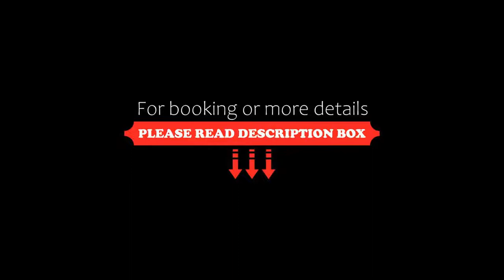Hôtel Les Barmes De l'Ours, Val dʼIsère, France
About Property:
There are three restaurants on site, one serving regional food, one steakhouse and a one-Michelin-star gastronomical restaurant.
Hotel Les Barmes De l'Ours offers an indoor swimming pool, a spa and wellness centre. This 5-star hotel is located at the bottom of the famous Bellevard Ski Lift.
All rooms feature a minibar, a flat-screen TV, a safety deposit box and free Wi-Fi access, while some rooms also offer a balcony and some have views of the mountains. Private...
Property Type: Hotel
Address: Chemin des Carats, 73150 Val dʼIsère, France
Searching For
1. Hôtel Les Barmes De l'Ours - Val dʼIsère - France
2. Hôtel Les Barmes De l'Ours - Val dʼIsère - France Address
3. Hôtel Les Barmes De l'Ours - Val dʼIsère - France Rooms
4. Hôtel Les Barmes De l'Ours - Val dʼIsère - France Amenities
5. Hôtel Les Barmes De l'Ours - Val dʼIsère - France Offers and Deals
Audio Credit:
Track Title: Reasons To Hope
Artist: Reed Mathis